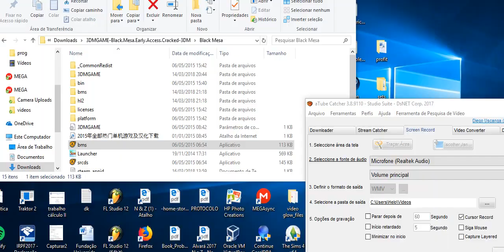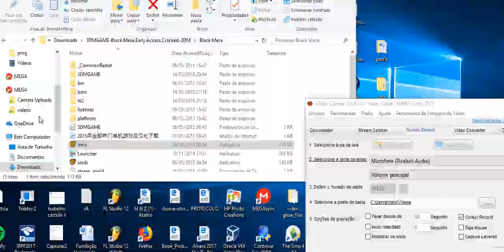Black Mesa parte 5